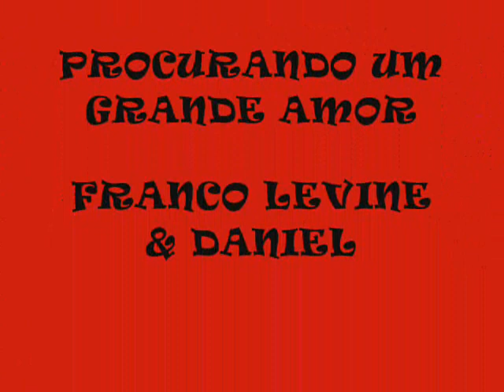PROCURANDO UM GRANDE AMOR.wmv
FRANCO LEVINE & DANIEL